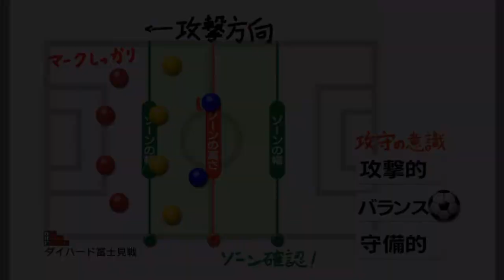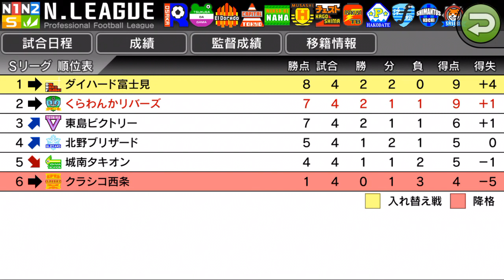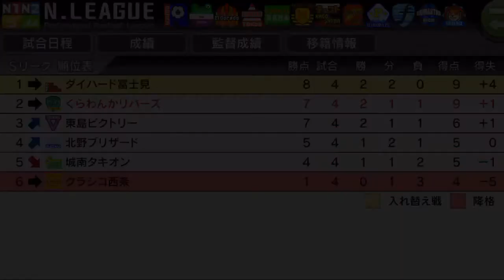【カルチョビットA #51】首位に挑む。ダイハード富士見戦【サッカークラブ育成ゲーム】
昨年は全然敵わなかった首位のダイハード富士見。成長を見せたいところ